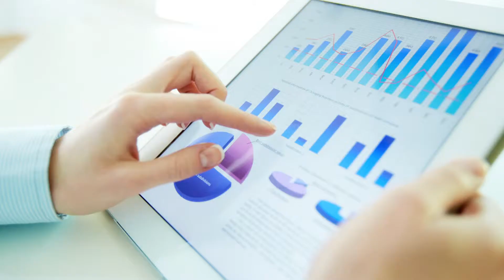Cuales son los peligros de las redes sociales?